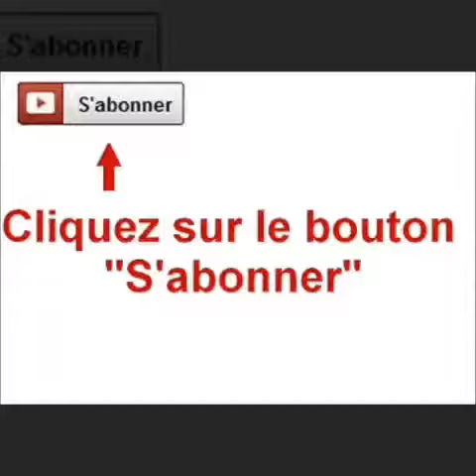la police de Las Vegas demande de l’ADN à Ronaldo, accusé de viol